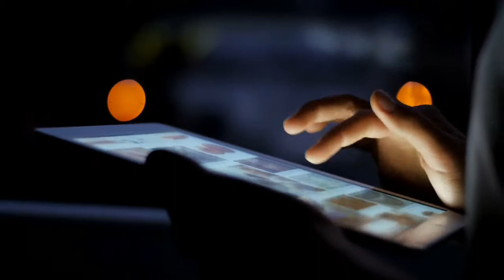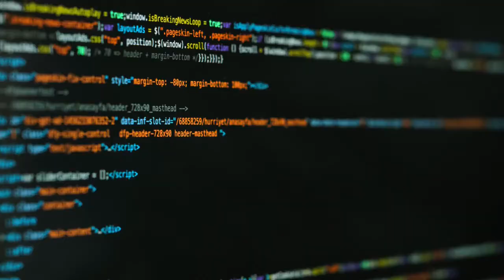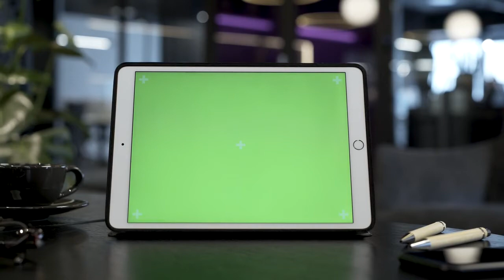Technology Free hd Videos No Copyright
This stock film is allowed to utilize you can utilize this video for your undertaking or business reason yet you can't sell this. This video is without eminence and can be utilized for adapted YouTube recordings.